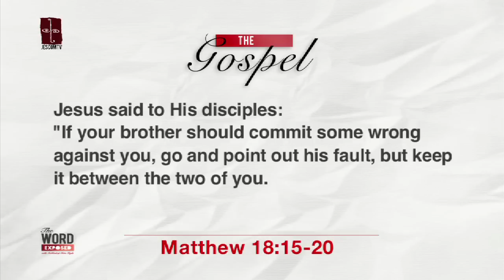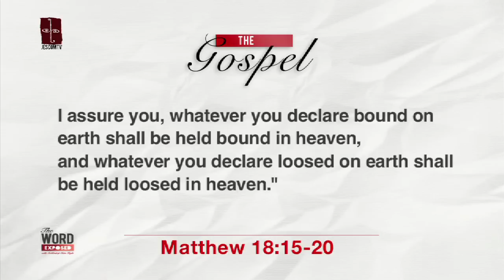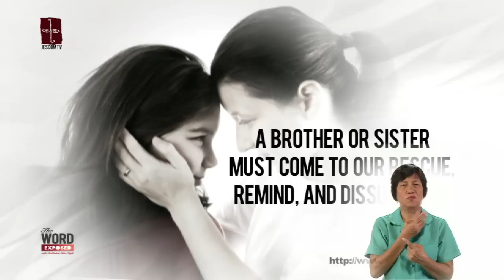The Word Exposed - Gospel (September 7, 2014) SL